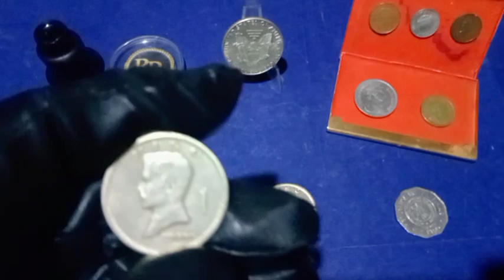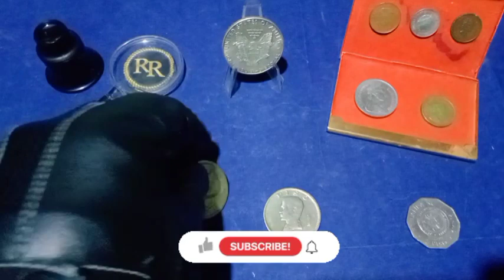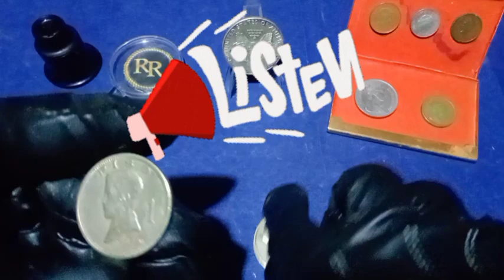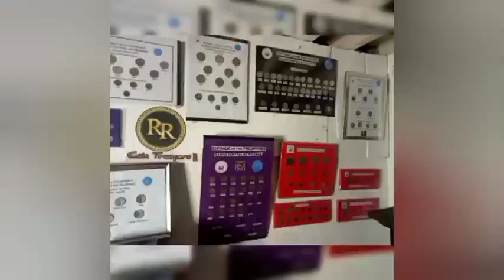Gusto mb ibenta 1 Piso mo? ₱20K Budget ko! ALAMIN ang Code at proseso kung paano